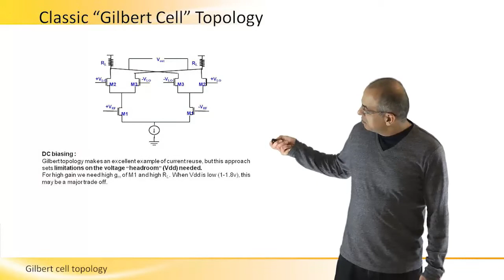Gilbert Cell Topology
Gilbert Cell Topology description is provided by Dror Regev.
Academic articles by Dror Regev on RF related topics, can be found